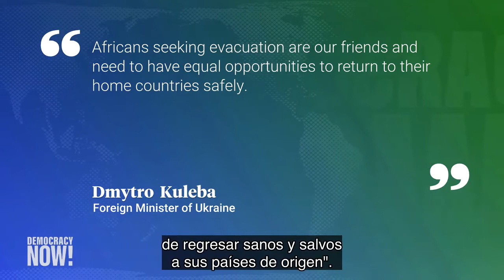Estudiante nigeriano describe el racismo que sufren los africanos que huyen de la guerra en Ucrania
Desde el inicio de la invasión rusa muchos extranjeros han sufrido discriminación y violencia racista en su intento de salir de Ucrania. En sus relatos describen cómo fueron rechazados en autobuses y en la frontera mientras que las personas con nacionalidad ucraniana eran recibidas con los brazos abiertos. El pasado 2 de marzo hablamos con uno de los estudiantes africanos que documentaron su experiencia en Twitter bajo la etiqueta AfricansInUkraine. Alexander Somto Orah dice que el trato discriminatorio que él y otros estudiantes africanos enfrentaron comenzó en la estación de tren de Kiev y continuó en la frontera con Polonia. “Empezamos a protestar y decirles que tenían que dejarnos ir, que lo que estaban pasando era un disparate. Cada más o menos cien ucranianos que aceptan, acogen más o menos dos africanos. No tiene sentido, porque hay más africanos que ucranianos en la frontera ”, recuerda Orah. “Cuando empezamos a presionar, la policía tomó sus armas y nos apuntó con ellas, y nos dijeron que nos iban a disparar.” Orah finalmente logró llegar a Varsovia y ahora está ayudando a otros estudiantes a cruzar la frontera.